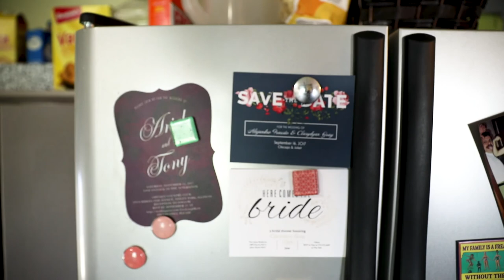Alejandro and Clarydyan Wedding Trailer